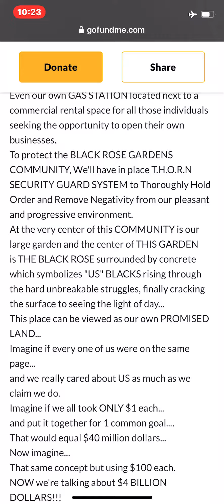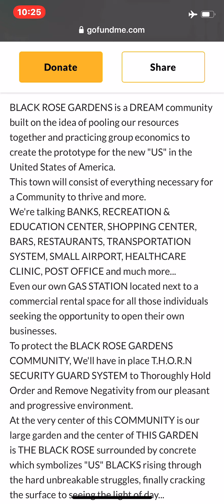Black Rose Garden